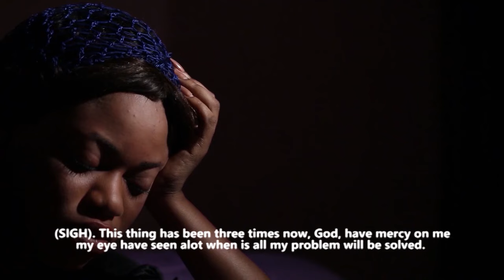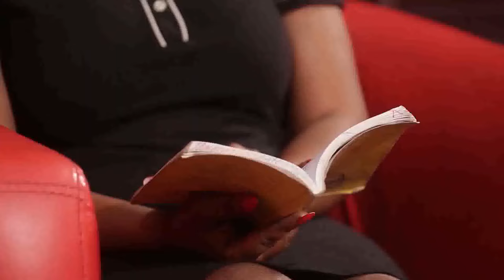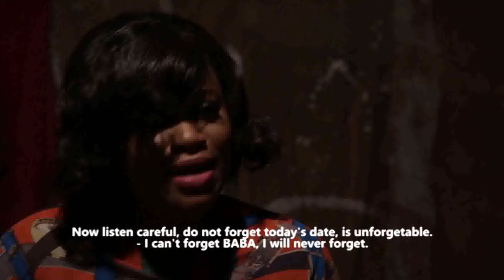OKO OREMI MOFE - A Nigerian Yoruba Movie Starring - Lateef Adedimeji, Mide Martins,Victoria Kolawole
This is the story of two friends: one marriage is going well, and the other marriage isn't going well. Will the tides of things change?
Starring - Mide Martins, Lateef Adedimeji, Victoria Kolawole, Idowu Adenenkan